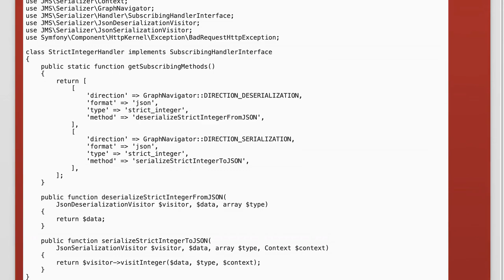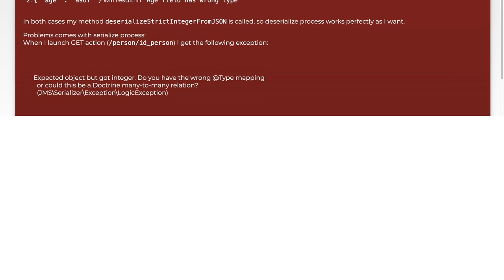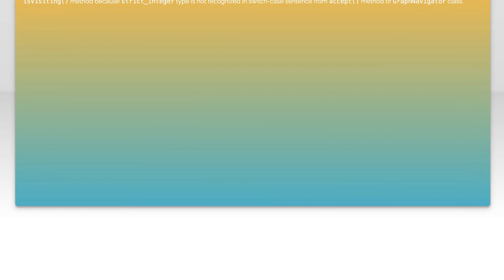Symfony: How to make JMS Serializer works with strict types?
php: Symfony: How to make JMS Serializer works with strict types?

Related to: php, symfony, serialization, jmsserializerbundle